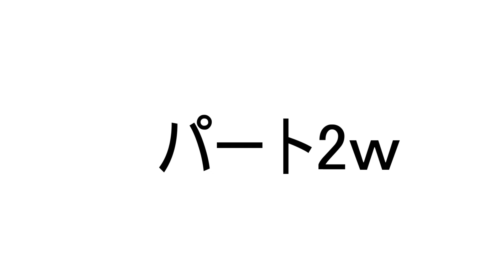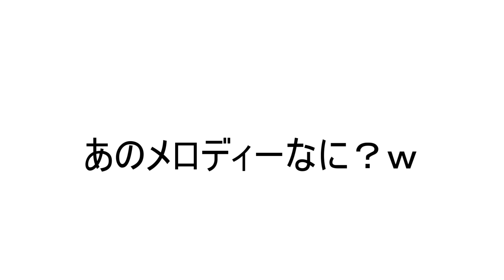高校生YouTuberに総攻撃されるらしい…